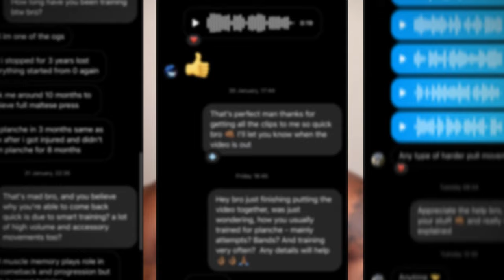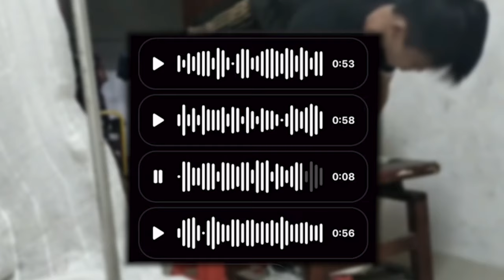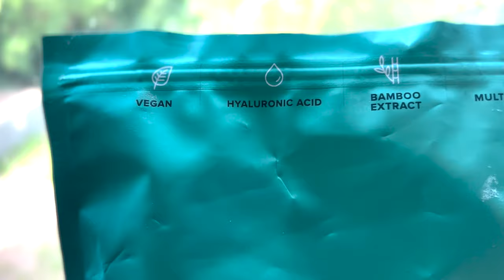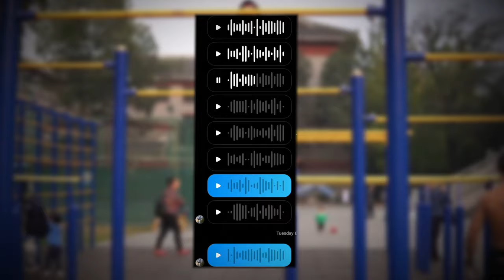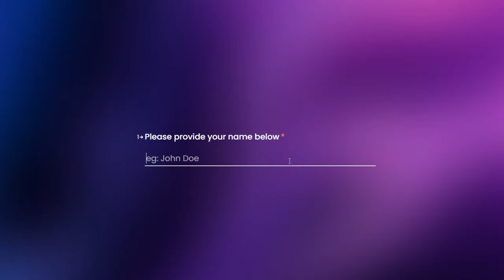How this Normal Guy learnt Planche in ONLY 74 Days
Are you looking for a way to improve your planche training? If so, you've come to the right place! In this video, I'll show you how these guys learnt planche in ONLY 74 days – without any special exercises or techniques!

These secret planche training tips are simple and easy to follow, and it will help you achieve great progress in your planche training. I'll also give you tips on how to speed up your progress and make sure that you're getting the most out of your planche training. So if you're looking for a way to improve your planche training, then this is the video for you!

📈 PERSONAL COACHING: Struggling with Planche? I'm here to help.

Thanks to the guys in the video who spent the time to send in clips and share their experiences!
Nathan - ?

Resistance Bands I use (ESSENTIAL!)